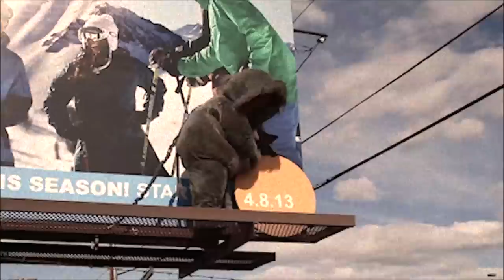Mammoth 2013-2014 MVP Pass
Buy your 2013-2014 Mammoth MVP Pass and start using it today.